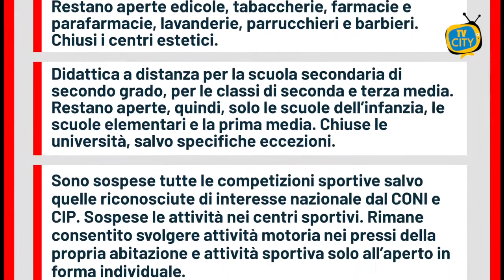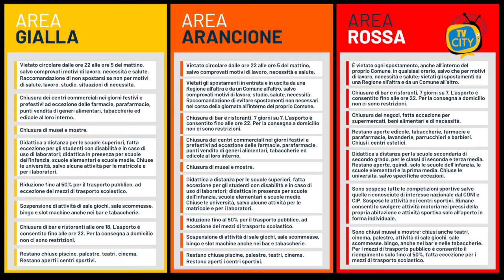Campania in zona rossa: le nuove regole - VIDEO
Campania in zona rossa

Dopo l’ordinanza firmata venerdì sera dal ministro della salute Speranza, la Campania è passata direttamente dalla fascia di rischio minore, la gialla, a quella di rischio maggiore, la zona rossa. Una reazione all’aumento vertiginoso di positivi nell’ultima settimana, alle drammatiche immagini provenienti dai pronti soccorsi invasi da ricoveri e a quelle del lungomare di Napoli, pietra dello scandalo per gli assembramenti fuori controllo di domenica.
Queste le limitazioni aggiuntive in vigore da ieri nella nostra regione.
Nelle zone rosse è vietato ogni spostamento, anche all’interno dello stesso comune. Consentiti solo quelli per esigenze lavorative, situazioni di necessità o motivi di salute. In ogni caso, se fermati dalle forze dell’ordine, bisognerà mostrare l’autocertificazione o chiedere di compilarla sul posto.
I negozi sono chiusi, mentre restano aperti supermercati, esercizi in cui vengono venduti beni alimentari o di necessità. I negozi aperti sono contenuti in una lista con tutte le voci specifiche: tra questi ci sono anche edicole, tabacchi, lavanderie, parrucchieri e barbieri. I negozi chiusi possono comunque effettuare attività di consegna a domicilio, purché senza riaprire i locali. Sulla base di queste classificazioni sono, in realtà, ben pochi gli esercizi costretti ad abbassare le serrande: negozi di abbigliamento, salvo che non vendano abbigliamento per bambini, in tal caso infatti possono restare aperti, i centri estetici e pochi altri. I centri cittadini non appaiono, quindi, spettrali come nel lockdown di primavera.
Bar, ristoranti, pasticcerie e gelaterie sono sempre chiusi, ma possono stare aperti per l’attività da asporto dalle 5 alle 22. La consegna a domicilio è sempre consentita. I servizi di ristorazione restano aperti solamente negli ospedali, negli aeroporti e nelle aree di servizio lungo le autostrade.
Sono ammesse le passeggiate ma solo vicino all’abitazione. Consentita l’attività motoria, sempre vicino alla propria abitazione e in forma individuale, rispettando la distanza di un metro e indossando la mascherina.
La didattica in presenza è ammessa solamente per la scuola dell’infanzia, le elementari e la prima media. Didattica a distanza, invece, per la seconda e terza media e per tutte le scuole superiori. Chiuse anche le università. Il Presidente della Regione, De Luca, aveva fermato la didattica in presenza anche per le classi dove era consentita. Tuttavia, nel weekend il Governatore ha comunicato che le attività in presenza dei servizi dell’infanzia e delle prime classi della scuola primaria riprenderanno dal 24 novembre anche in Campania.
Per quanto riguarda i lavoratori dipendenti, si chiede di lavorare il più possibile a distanza: è infatti consigliato ricorrere al lavoro agile, se possibile, o usufruire di ferie e congedi. Nulla riguardo ai liberi professionisti che potranno, quindi, continuare la loro attività senza limitazioni.
Non sono permesse le fiere, i convegni e neanche gli eventi a loro assimilati, come i mercatini di Natale. Chiusi i musei e sospese le mostre. Chiusura anche per teatri e cinema.
Le misure dovrebbero durare almeno due settimane, questo il tempo minimo in cui una Regione deve restare nella fascia di rischio alta per ottenere qualche miglioramento dei dati epidemiologici.
La speranza di tutti è che tali restrizioni possano diventare un ultimo sacrificio per riuscire a superare la fase critica per le festività natalizie. Il Governo, infatti, dovrebbe essere già a lavoro per le misure da adottare in vista del Natale, più blande e permissive per quanto riguarda i rapporti interpersonali.